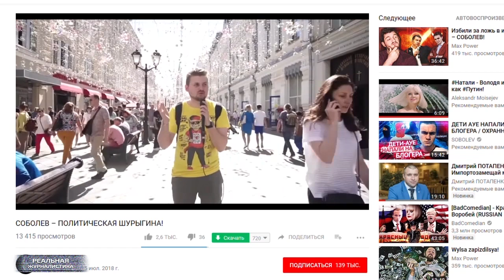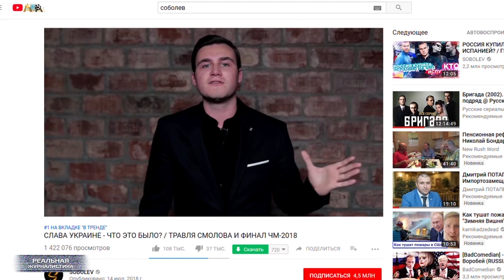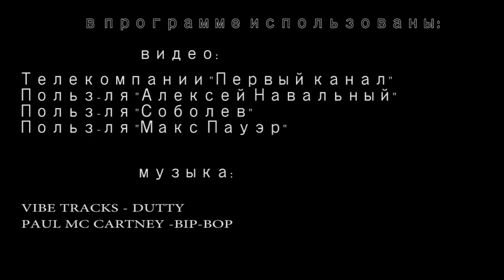Какие-то выборы 2018. Свежий кидок от Единой России.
Минтруд планирует разрешить работодателям увольнять сотрудников… в связи с утратой доверия.  Данный вопрос сейчас прорабатывается в ведомстве. В ближайшее время, возможно, будет внесен в Госдуму на утверждение. Представляете, красота какая? Будешь носить мне кофе. Но, я не официант. Ты утратил мое доверие - уволен!
А в России, меж тем, полным ходом идут какие-то выборы. Интересно.. а вы что-нибудь об этом слышали? И никто не слышал. Какая-то странная избирательная кампания. Ни тебе листовок, ни встреч кандидатов с избирателями.. Ни роликов агитационных. Или хотя бы газеток, что на растопку потом хорошо идут… Ни-че-го. А избирают, на секундочку, мэра Москвы, губернатора Московской области.. И не только  Московской.. В моем родном Екатеринбурге - парламент. В Саратове - вообще депутата Государственной думы. Впрочем.. уже всех избрали. Это "Реальная журналистика", сегодня снова о том, как нас кинули. Поехали!